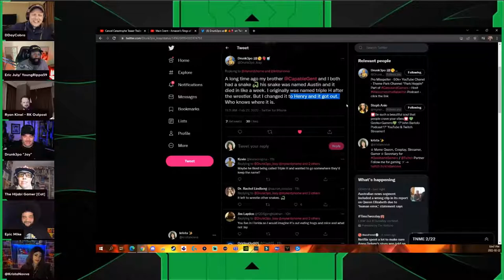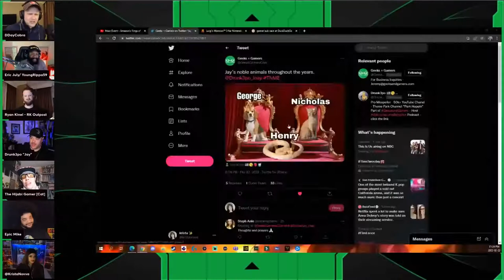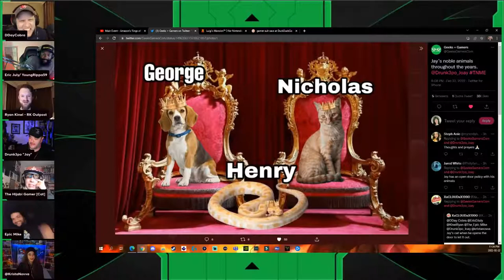Drunk3PO: "Cat Confessions" (Tuesday Night's Main Event)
During a Geeks + Gamers Tuesday live stream, Jay (Drunk3PO) confessed to a series of terrible events involving pets, including his "open door" policy for cats. These are his testimonies...